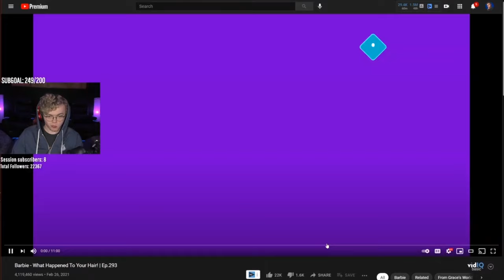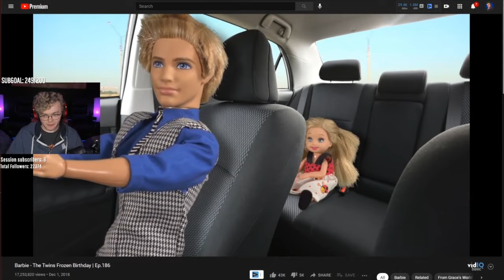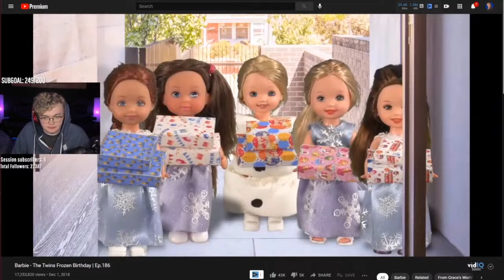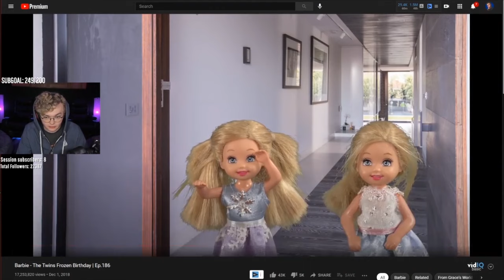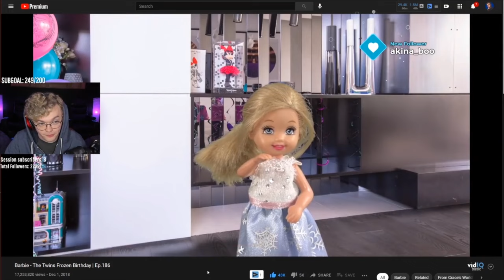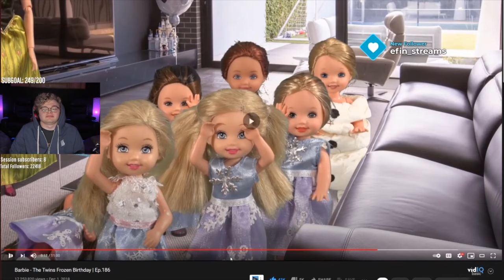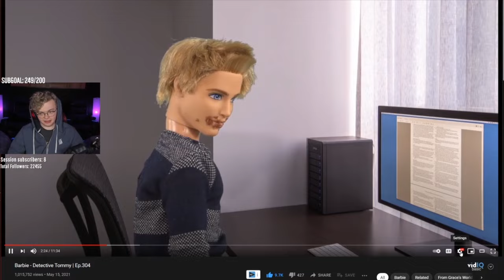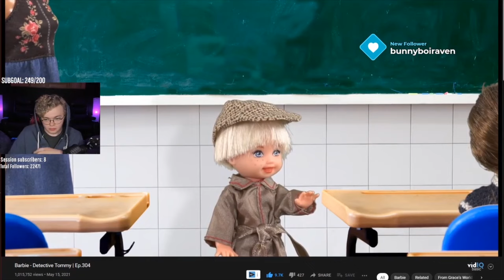CG5 Watches EVEN MORE CRINGE Barbie Videos